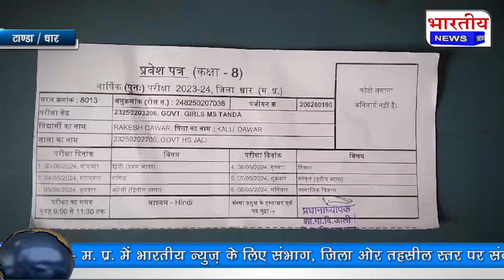Dhar : शिक्षा विभाग की बड़ी लापरवाही पूरक परीक्षा के प्रश्न पत्र 45 मिनट देर से पहुंचे। Tanda धार mp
धार / मध्यप्रदेश

शिक्षा विभाग और स्टॉफ की बड़ी लापरवाही आई सामने, पूरक परीक्षा के प्रश्न पत्र निर्धारित समय से 45 मिनट देरी से पहुचे।

टांडा / धार

एंकर
धार जिले के टांडा शासकीय कन्या माध्यमिक विद्यालय में शिक्षा विभाग और स्टॉफ की बड़ी लापरवाही सामने आई है, जहां आज कक्षा 5वीं, 8वीं, की पूरक की परीक्षा के प्रश्न पत्र निर्धारित समय से 45 मिनट देरी से पहुंचे, आपको बता दे की सुबह 9 बजे से 12 बजे तक का परीक्षा का समय निर्धारित किया गया था, किंतु प्रश्न पत्र 9 बज कर 45 मिनट पर पहुंचे जिससे विद्यार्थियों को इंतजार करना पड़ा।

वि ओ
केंद्राध्यक्ष रुमाल सिंह जमरा ने बिजली न होने के कारण देरी होने की बात कही, वही विद्यार्थियों के समय के नुकसान की भरपाई के लिए परीक्षा में 30 मिनट अतिरिक्त देने की भी बात कही।  वही पूरे मामले की जानकारी धार कलेक्टर को भी दी गई हैं। वही अब तक परीक्षा पूर्ण हो गई है 45 मिनट देरी से पहुंचे प्रश्न पत्र के बाद विद्यार्थियों को 30 मिनट कर अतिरिक्त वक्त दिया था।

बाइट
रुमाल सिंह जमरा, केंद्राध्यक्ष